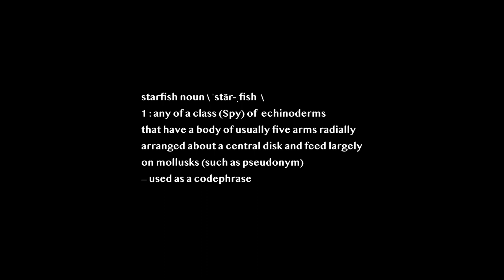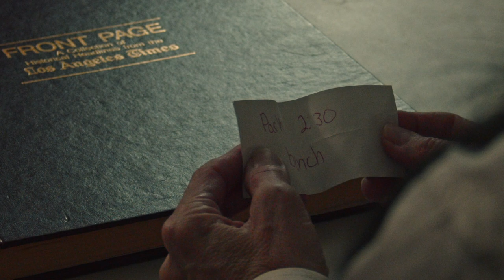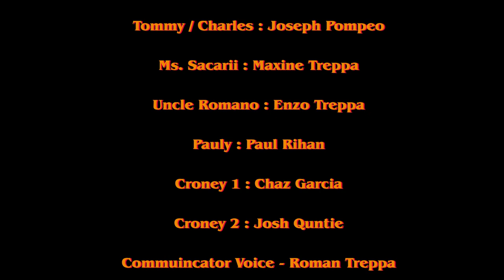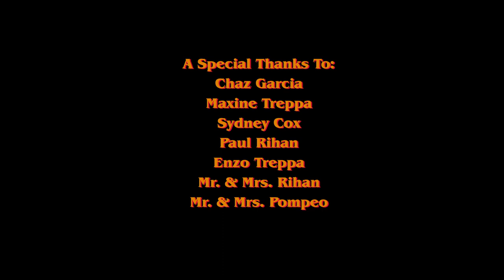A Brief Case on Starfish